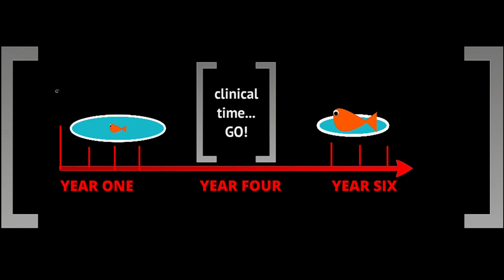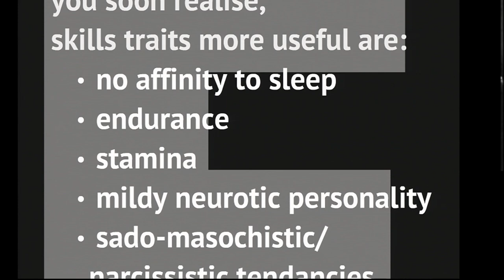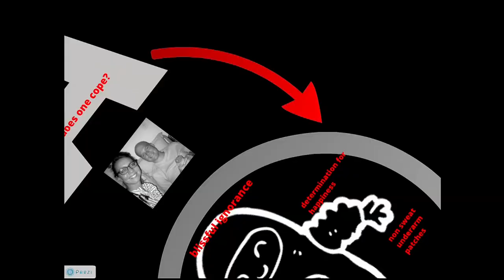Robyn Grobler: Why I need a felicity suit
Robyn Grobler, a dokotela (Zulu for "doctor") and hero to the wounded passing through her medical clinic, believes that smiling helps curb patients' pain.